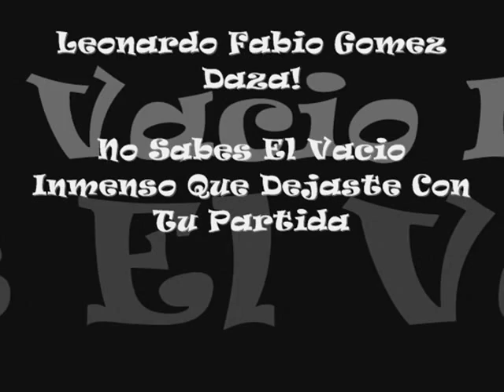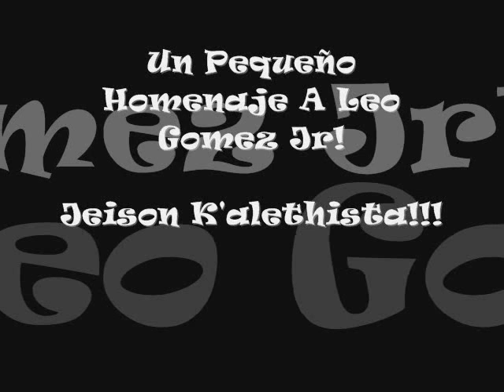Se Realizaron Mis Sueños Leo Gomez Jr!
Una Buena Cancion De Leo Gomez Jr!
At2: Jeison K'alethista!